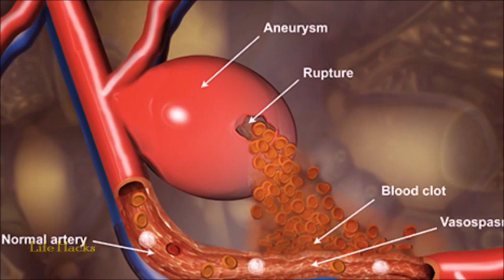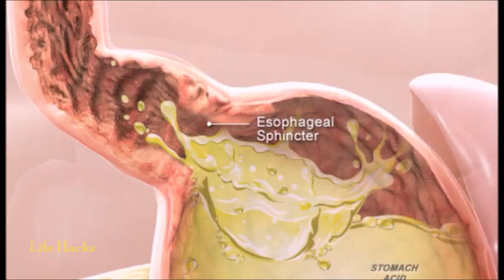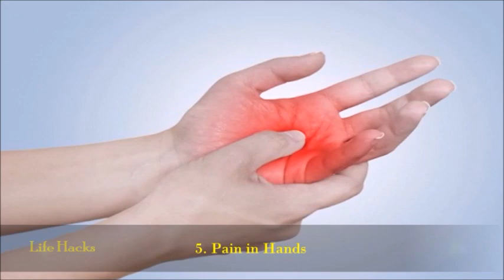शरीर में होने वाले इन छोटे-मोटे दर्द को कभी ना करें नजरअंदाज | Never Ignore These Little Body Pains